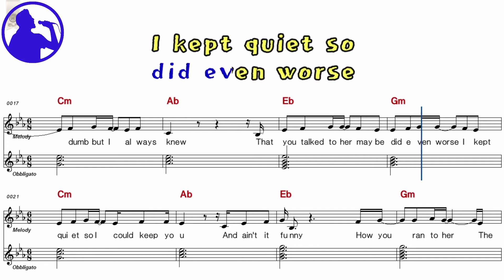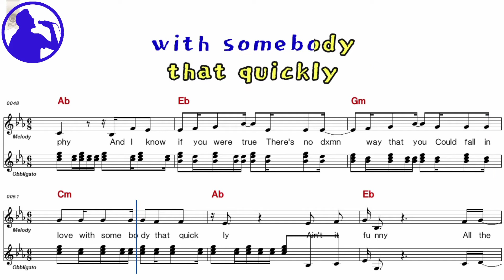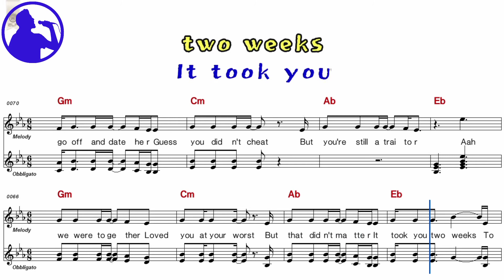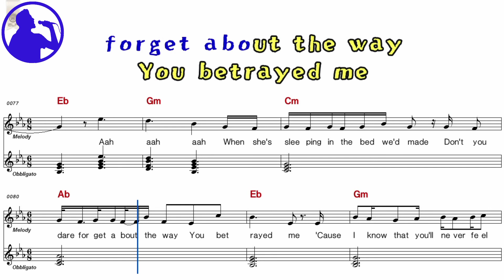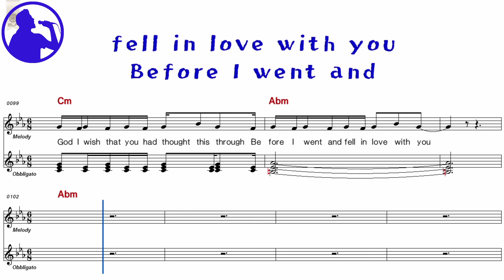Olivia Rondrigo-Traitor karaoke sheet music for players,chord,chorus,Lyrics add(Ye karaoke)